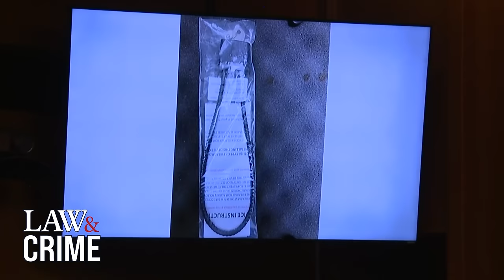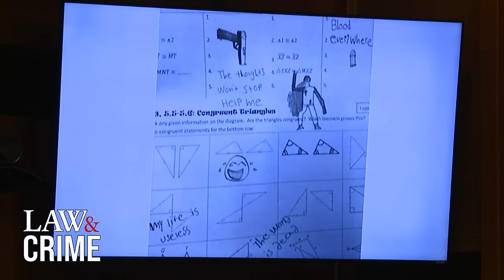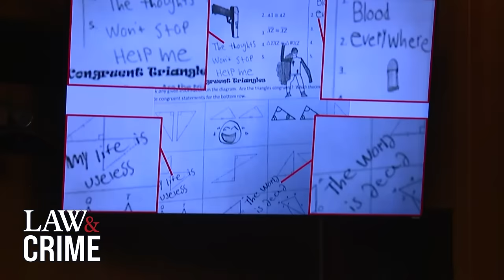Dad of Oxford School Shooter Should Have Prevented Tragic Shooting: Closing Argument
State prosecutor Karen McDonald delivered a powerful, emotional closing argument, during which she took the time to honor the four victims who lost their lives in the Oxford school shooting. She also touched on her belief that Ethan Crumbley’s father, James Crumbley, could have prevented the tragedy if he had taken his son’s mental health more seriously. McDonald stated that all the signs concerning his son’s mental health were apparent and that James Crumbley is responsible for providing Ethan with easy access to the firearm.